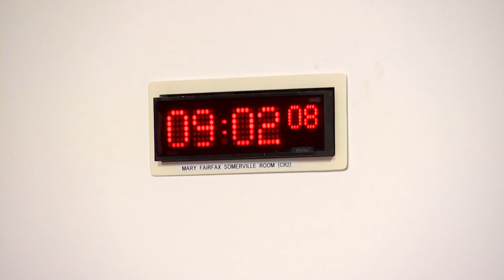Rural Affairs, Islands and Natural Environment Committee - 28 September 2022